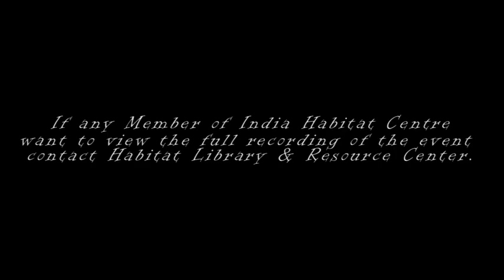DANCE|Bharatanatyam recital by Arupa Lahiry.11th June 2013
DANCE|Bharatanatyam recital by Arupa Lahiry, disciple of Chitra Visweswaran